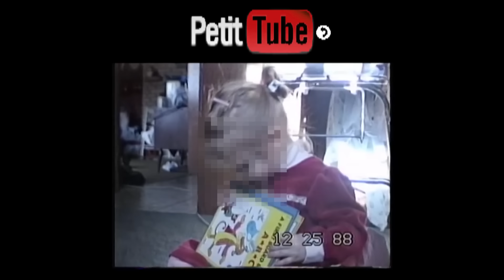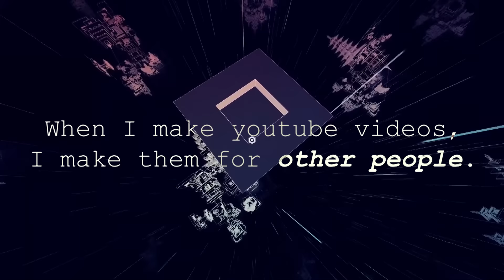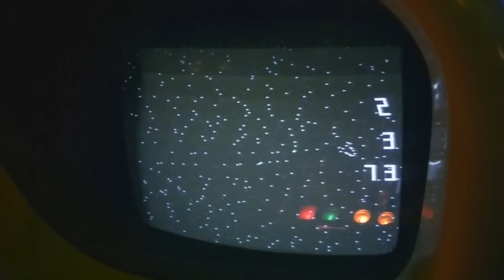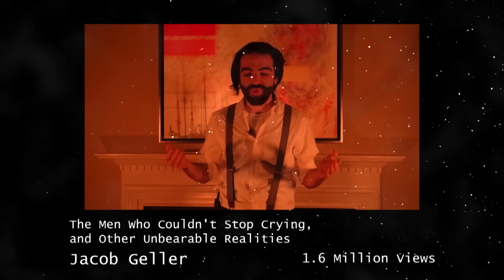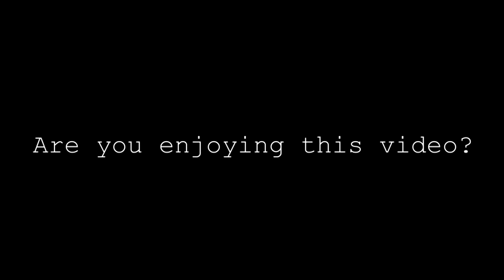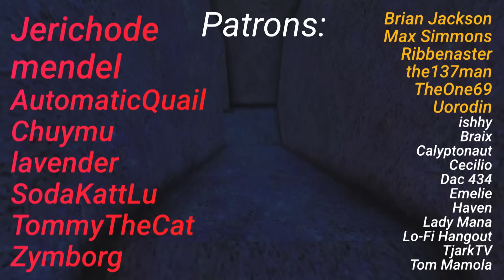The games we forget.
...and more.

CHAPTERS:
0:00 Intro
2:37 Getting Over It
3:57 Pioneering
5:50 Fame and Value
8:10 Suffering as an Art Choice
9:32 Getting Over It pt. 2
12:30 Outro
14:00 Patreon

It seems you have reached the bottom of the description. Welcome! Enjoy your stay as long as you like.